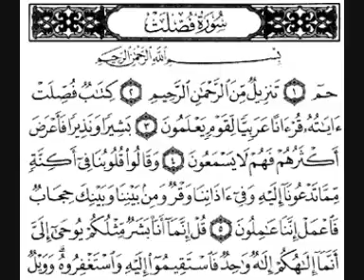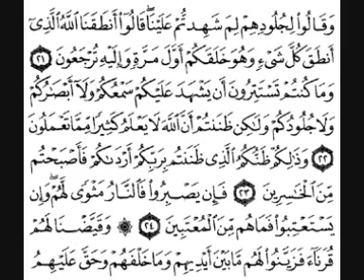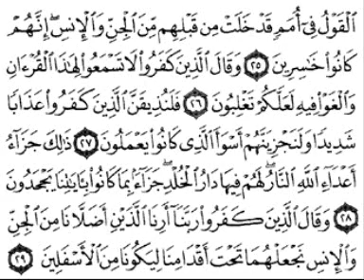سورة فصلت ج1 بصوت القارئ سارس عباد